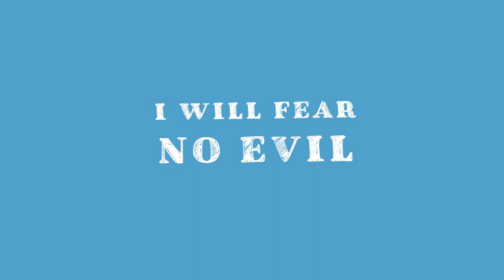Sunday School - I Will Fear No Evil 12 September 2021